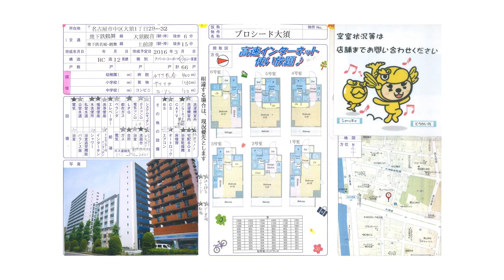【名古屋de賃貸チャンネル】 プロシード大須 / 1R / システムキッチン / 中区大須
名古屋の有名所「大須観音」周辺のエリア、1K単身向けのお部屋です。
地下鉄・鶴舞線「大須観音駅」まで徒歩6分、名古屋中心部へのアクセスが便利です。栄も徒歩圏で買い物や飲食店が立ち並び休日も充実する事間違いなし！料理好きの方には嬉しいシステムキッチン、洋室への匂いも防ぐ内装になっていて特徴的です。ぜひ一度ご覧くださいませ。

プロシード大須 ／ 中区大須
鉄筋コンクリート造
鶴舞線 大須観音駅　徒歩6分
名城線 上前津駅　徒歩15分

【周辺環境】
ローソン　　     　34m
いとう医院　　　550m
アミカ　　        　750m